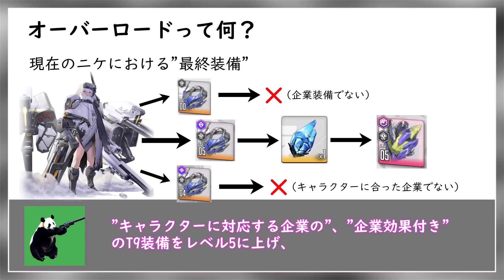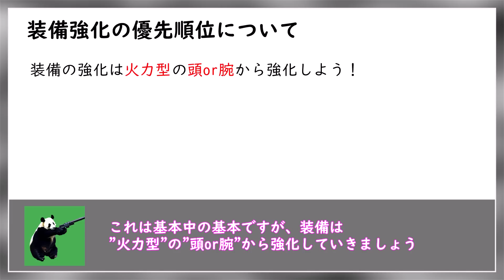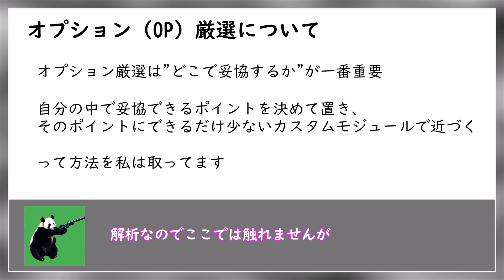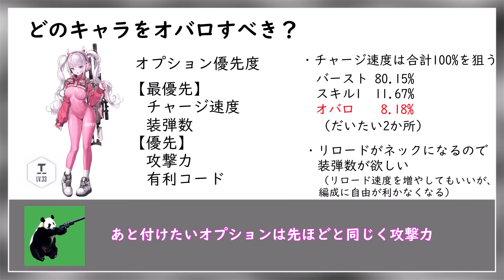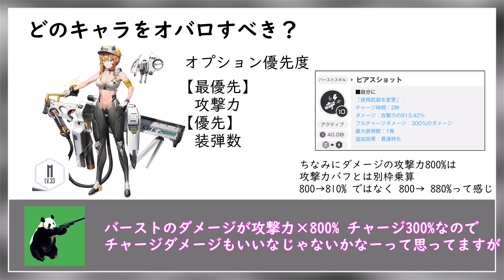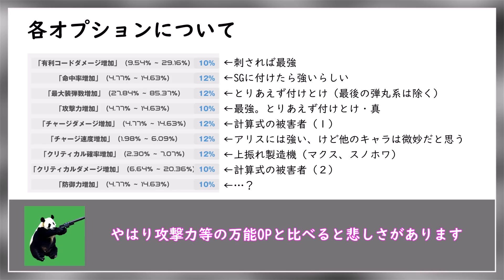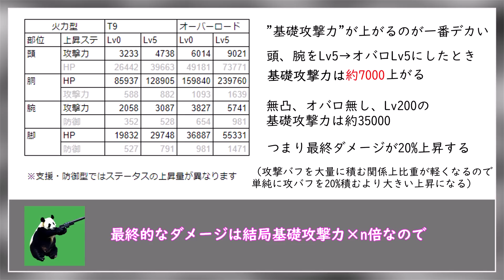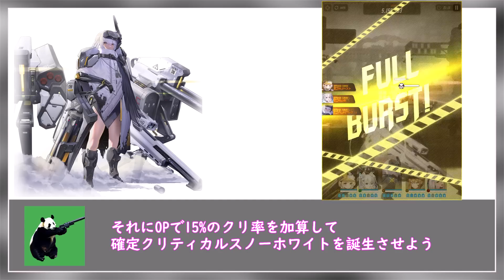【NIKKE】今更聞けないオーバーロードについて完全解説！【ニケ】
企業効果付きのT9装備出ねえよ！ってなるかもしれないけど続けてたらまあぼちぼち余ってくるようになるので気長にやりましょう！
語りたいこと全部書いていったら15分になってた
始めはスノーホワイトのオプションだけ語ってじゃあな！ってつもりだったのに…どういうことなの…

00:00 はじめに
00:11 オーバーロードとは
01:51 装備強化の優先順位
03:12 オプション厳選について
04:32 どのキャラをオバロするべきか
08:55 各オプション短評
11:35 スノーホワイトのオプションについて

参考：
ショットガンの命中率について参考にしたサイト